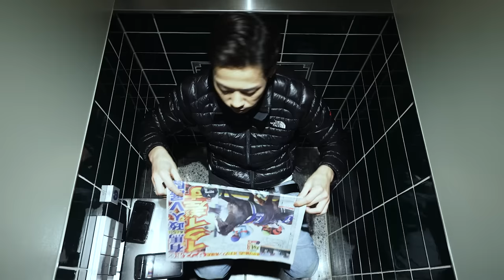GEEKBOY - Don Julio feat. Yella Flat Boys (Official Music Video)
GEEKBOY - Don Julio feat. Yella Flat Boys

Lyric by Yella Flat Boys
Beat by namyA
Mix&Master by GooDee